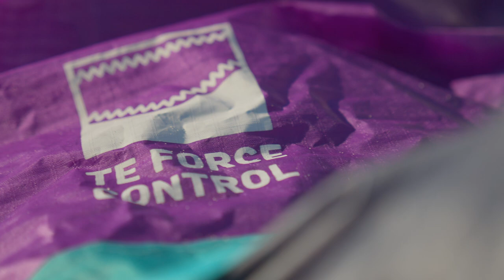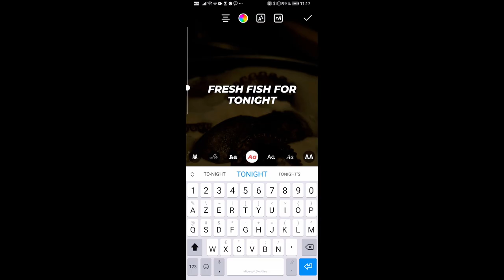Le Trio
The Trio, consisting of Pippa van Iersel Kitesurf, Val Garat Kiteboarding and EDGAR ULRICH, is a real treat to hang out with. Always stoked, always goofing around and always sending it no matter the conditions!  Especially now with the new Dice SLS that they recently got their hands on for this trip to France.
Basically it doesn't matter the discipline, you can be sure that this trio is having the most fun!